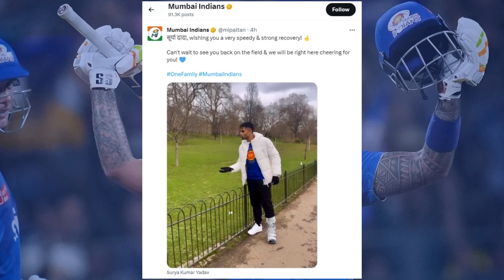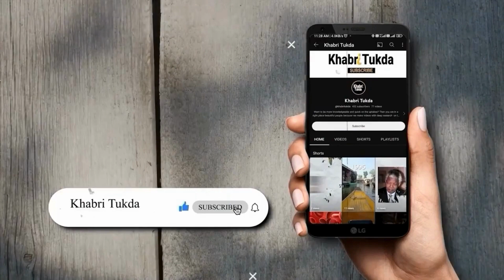हार्दिक पांड्या को लेकर भी आया बड़ा अपडेट . Kya rohit kar sakte hai mi ka captaincy | Khabri Tukda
अफगानिस्तान के खिलाफ टी20 सीरीज से बाहर हुए सूर्यकुमार यादव, हार्दिक पांड्या को लेकर भी आया बड़ा अपडेट

We want to mention that  this video has the purpose to only inform you about the historical things through the deep research and presenting a fact-full content.